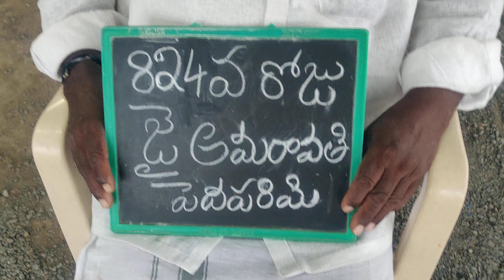824వరోజు ధర్మపోరాటం జై అమరావతి పెదపరిమి దీక్షా శిబిరం🇮🇳🇮🇳🙏🙏🙏